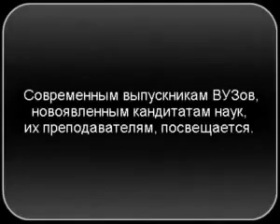Выпускники ВУЗОВ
Выпускники Вузов- наше настоящее и к сожалению будущее.